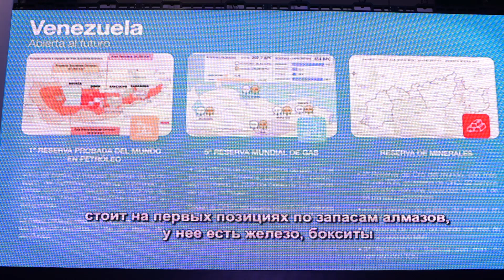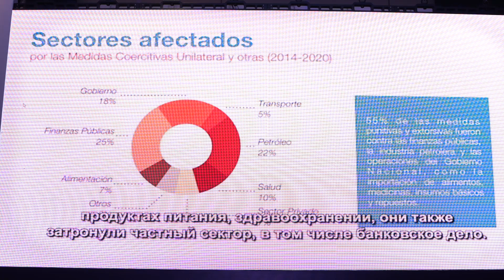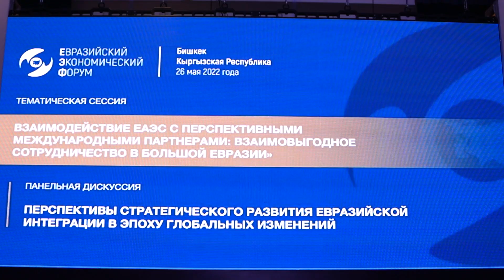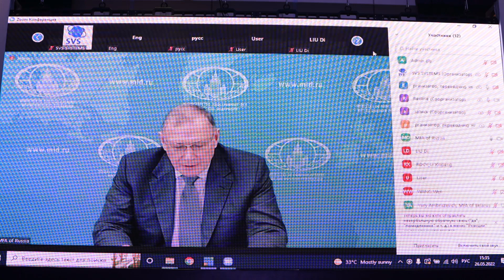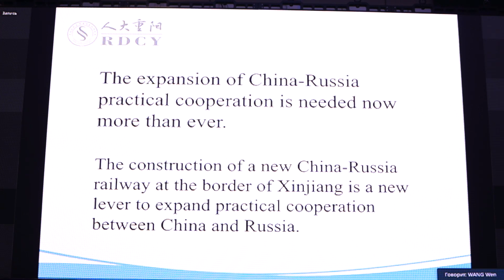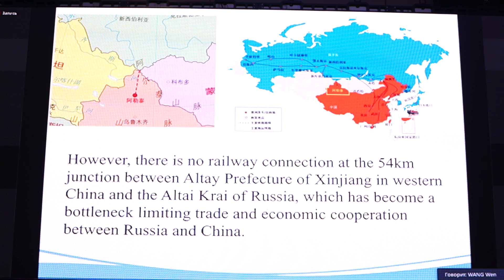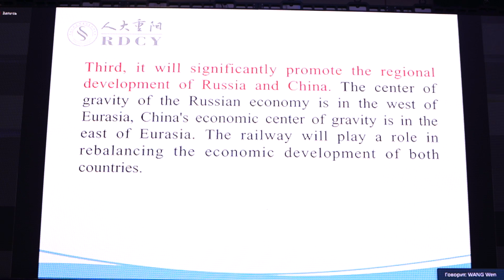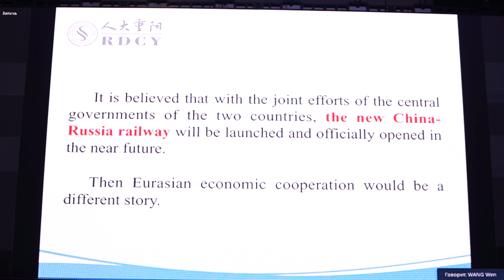Панельная дискуссия: Взаимодействие ЕАЭС с перспективными международными партнерами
Панельная дискуссия: Взаимодействие ЕАЭС с перспективными международными партнерами: взаимовыгодное сотрудничество в Большой Евразии

С момента начала функционирования ЕАЭС сформировалась достаточно обширная инфраструктура его международной деятельности. География контактов охватывает зарубежные государства, региональные интеграционные объединения в различных регионах мира – от Латинской Америки и Африки до Юго-Восточной Азии, а также ключевые широкопрофильные и узкопрофильные международные организации.

При этом качество международной деятельности напрямую связано с развитием интеграции внутри ЕАЭС и темпами достижения целей и задач, определенных Договором о ЕАЭС и Стратегией-2025.

Какие возможности открываются для международной деятельности ЕАЭС в условиях меняющейся мировой экономической архитектуры и новых вызовов глобальной экономики?

Какие акценты являются актуальными для ключевых игроков в Большой Евразии и какое звучание может получить концепция Большого Евразийского партнерства? Каков потенциал взаимодействия ЕАЭС с традиционными партнерами, с которыми диалог уже формализован, а также новыми партнерами, в том числе за пределами Большой Евразии?

Какие запросы формулируют деловые круги в контексте диалога ЕАЭС с внешними партнерами? Какие инициативы могут стать прорывными и обеспечить максимальный эффект от международной деятельности как государствам – членам ЕАЭС, так и его международным партнерам?